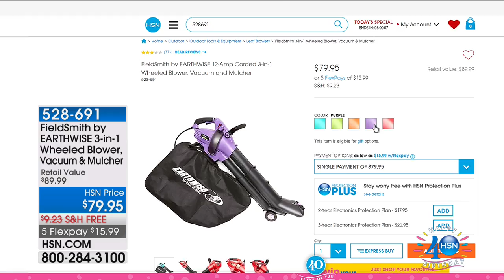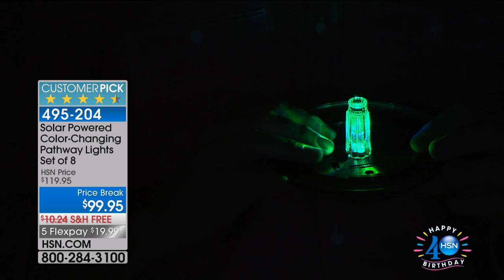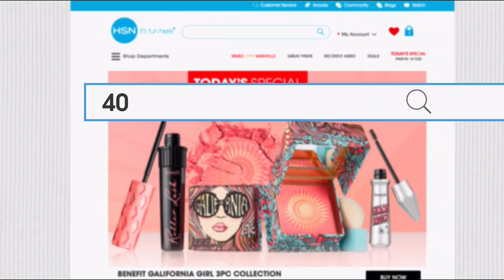HSN | Home Solutions Celebration 07.02.2017 - 04 PM